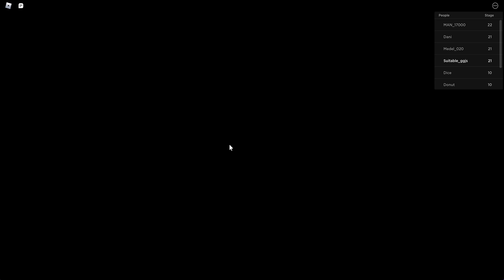Beating Escape the Robot Barber! (OBBY) Walkthrough (Roblox)